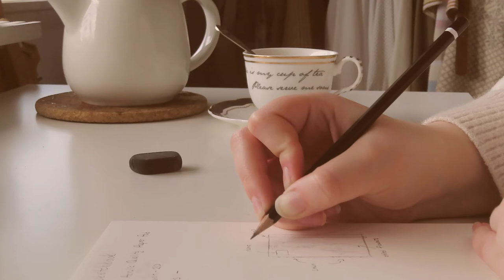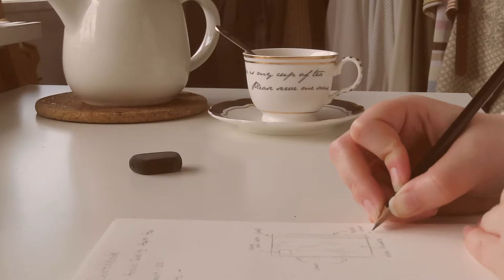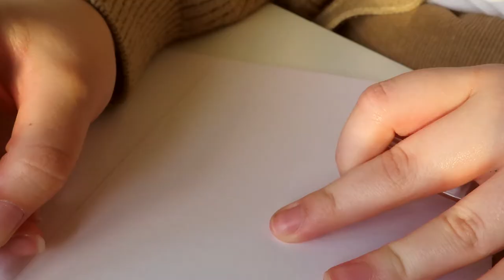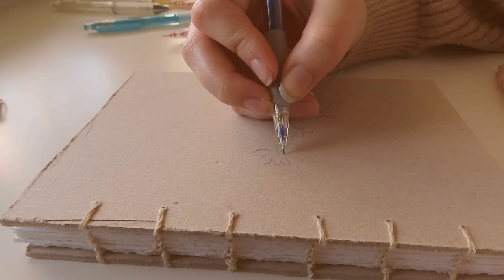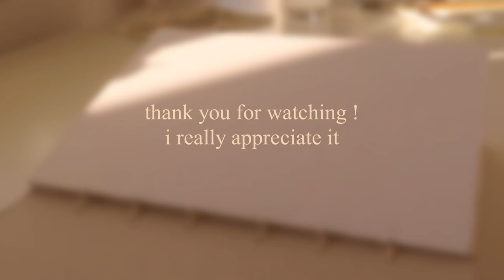making a sketchbook - part one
✧ this is my first time making a sketchbook, and it sure was a very enjoyable process !  i am very happy with how the finished product came out.
this had to be cut in two parts, one of me making the book, and one of me painting in it, otherwise it would have been over 50 minutes.
the next part is going to be me painting in the book !

☾ timestamps ☽
0:00 - intro
1:08 - planning
2:19 - preparing the pages and cover
13:24 - sewing the pages
22:12 - decorating

johto & samwise - honey.
cold glow - cloud park
arthur vyncke - red forest
junya nakano - sampo
sky.high - feelings
zmi - to-chi
paniyolo - coloring

tools used::
Amsterdam acrylics
Panduro matte acrylics
copic multi liner brown
STÆDTLER tripus fineliner brown
Panduro Quality Paper Pad 360 gsm
DMC embroidery thread beige
John James tapestry needles